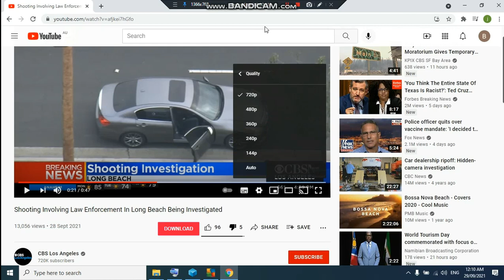Long Beach Shooting Psyop 28 09 21